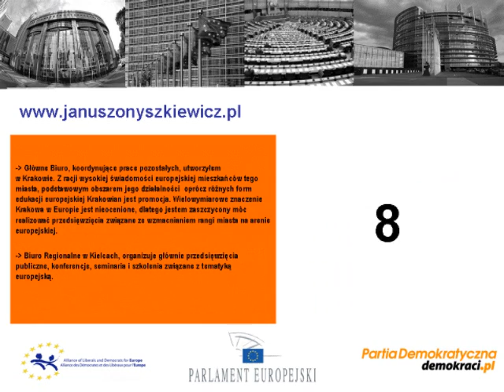Zaufanie procentuje 3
Janusz Onyszkiewicz  Poseł do Parlamentu Europejskiego serdecznie zaprasza 6 kwietnia (poniedziałek) o godzinie 14.30 na konferencję prasową poświeconą podsumowaniu swojej 5 letniej kadencji w Parlamencie Europejskim, podczas której dowiecie się Państwo dlaczego umieszczone w załączonej do niniejszego zaproszenia prezentacji liczby mają znaczenie...